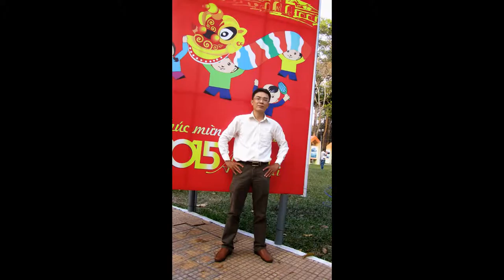Trình chiếu của tôi